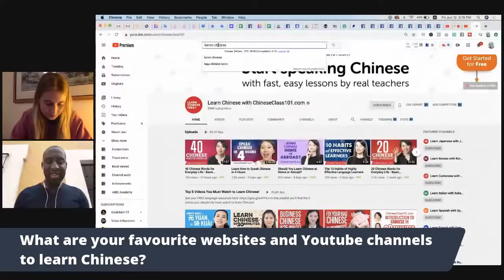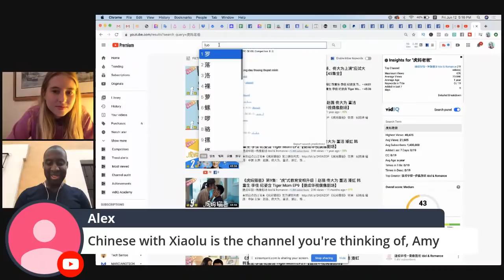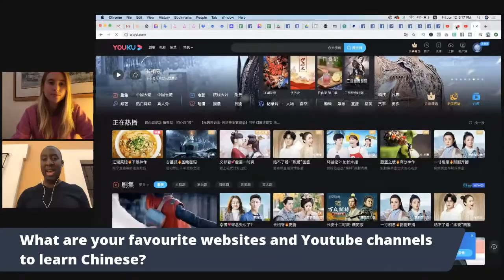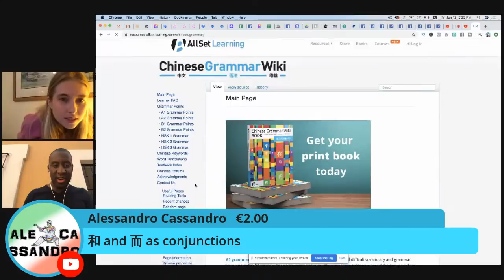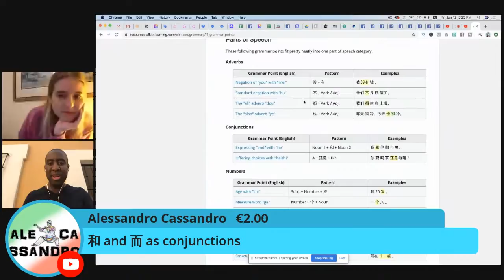LIVE CHINESE CLASS w. Elementary Chinese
The Master of Mandarin learning, QuayJo, is joining me again for Chinese Class Live! This week, we're answering questions! We will answer some of our favourites :)

xx